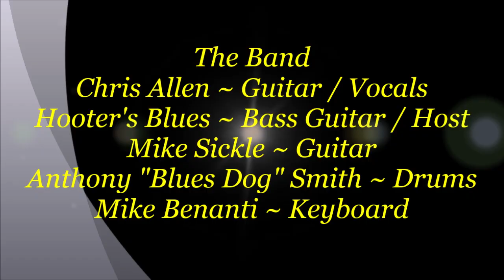Chris Allen & Toolshed Band ~ Oh Pretty Woman by Gary Moore @ Gabby's Bar & Grill Blues Jam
Description ~ Chris Allen & "Toolshed Band" ~ Oh Pretty Woman by Gary Moore @ Gabby's Bar & Grill in Mesa, AZ - 1/2/2019 ~ First off Thank You to Chris Allen ~ Guitar & Vocals for wearing a "Buzz" The "Buzz Saw" Fowler or Jan "Buzz" Burgess Fowler T-Shirt that "Artist Lynne Avril Created" after the passing of our Dear Friend on December 07, 2015. He was the Front Man for the band "Buzz Saw" Fowler & Toolshed Band, Rest in Peace you are Deeply Missed. Chris joined along with Hooter's Blues ~ Bass Guitar / Host - Mike Sickle ~ Guitar - Anthony "Blues Dog" Smith ~ Drums & Mike Benanti ~ Keyboard. Hooter and The Boys keep the Spirit of the Jam going @ Gabby's Bar & Grill in Mesa, AZ every Wednesday night from 6 pm till 10 pm The New Home for the band.